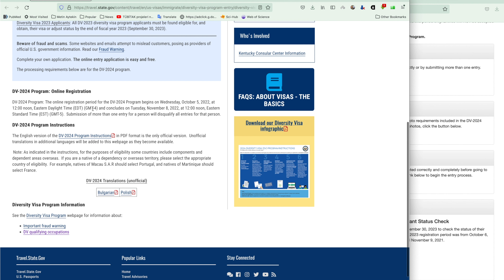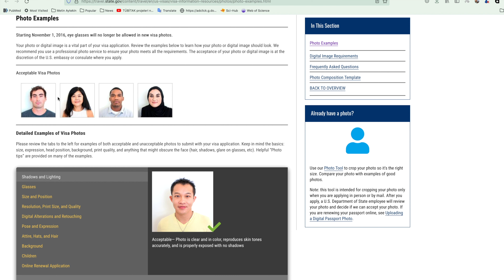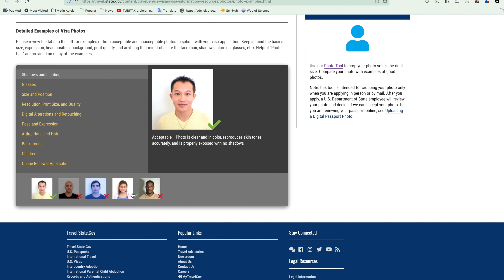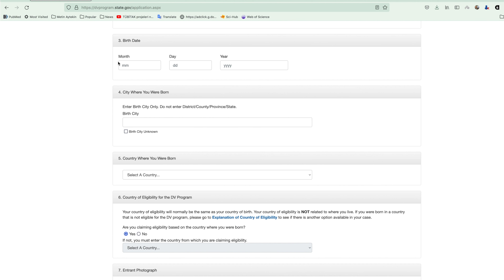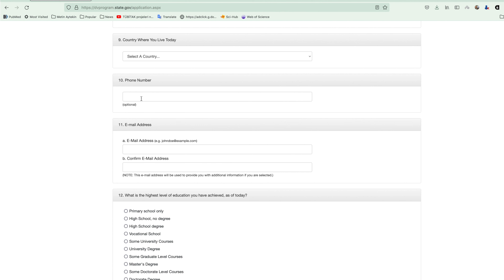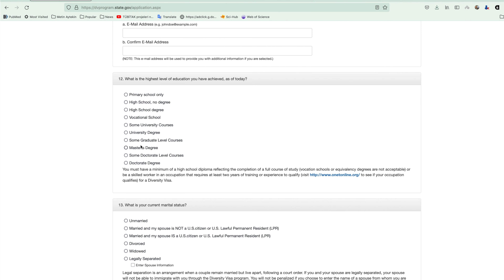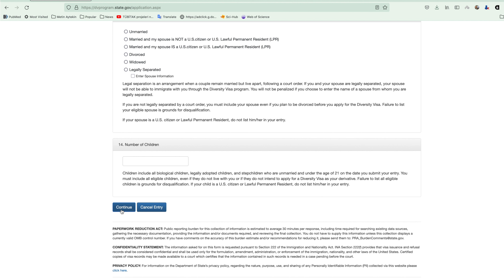Green Card - Yeşil Kart Başvuruları başladı. Peki Nasıl başvurmalı?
Arkadaşlar Merhaba

5 Ekim - 8 Kasım tarihlerinde yeşil kart - Green Card başvurları Amerika için başlamış durumda. Bu videomda nasıl başvurmanız gerektiği konusuna değindim.
İyi seyirler

GÜNCELLEME TARİHİ: 1 Ekim 2024

ARTIK PASAPORT NUMARASI İSTENMİYOR. FORM ÇOK DAHA KOLAY BİR HAL AMIŞ.

Fotoğrafınız hala uymuyorsa aşağıdaki linkten template i indirin ve Photosopta fotonuzu üzerine koyup ebatını ayarladıktan sonra SAVE AS yaparak JPG olarak kaydediniz

Köşe yazılarıma Blog bölümünden ulaşabilirsiniz

Timecodes

0:00 - Intro
0:07 - Yeşik Kart hakkında
0:33 - Intro 2
0:40 - Green Card Başvuru Firmaları
1:37 - Akademisyenlerin Green Card İhtiyacı Hakkında
4:29 - Green Card Başvuru Klavuzu
13:17 - Intro Son